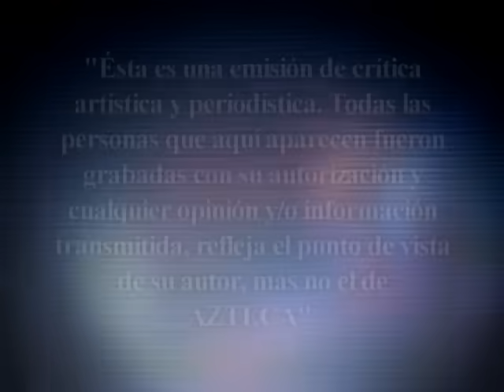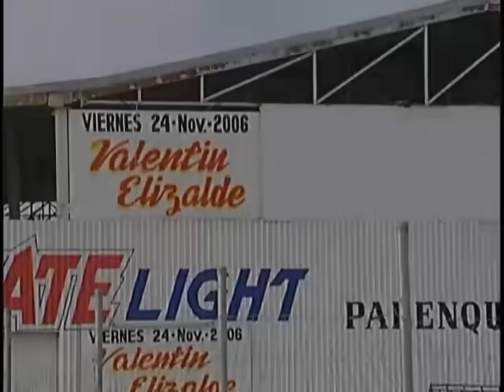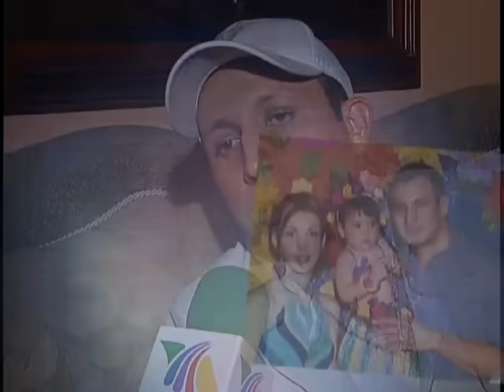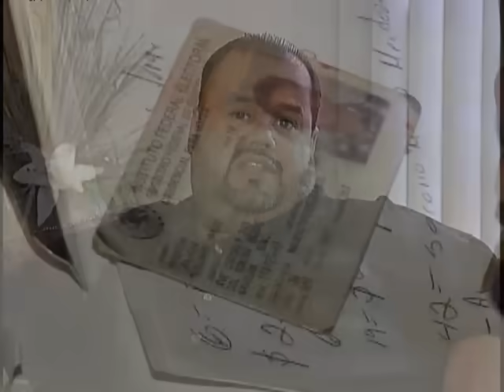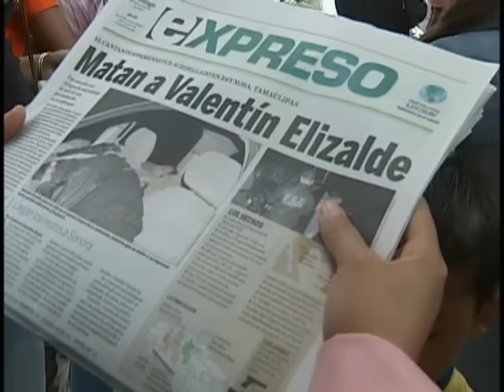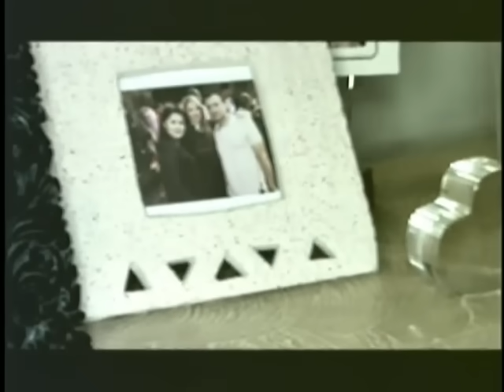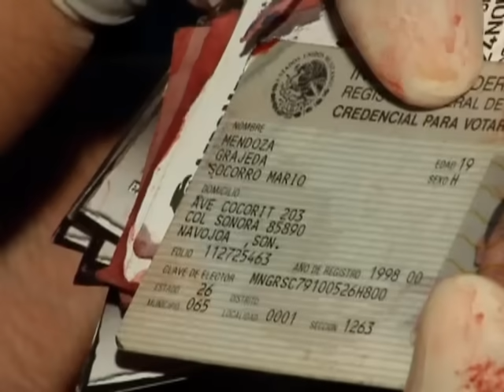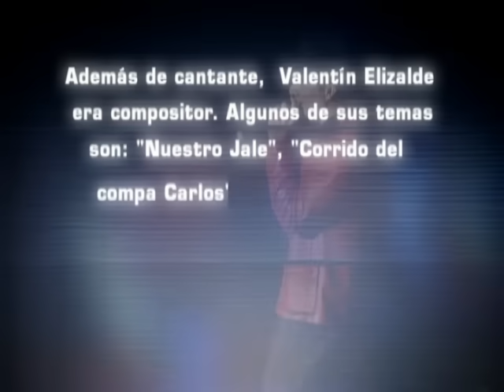La historia detrás del mito - Las mujeres de Valentín Elizalde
Los mitos de Valentín Elizalde serán revelados por primera vez por "las mujeres de Valentín Elizalde"